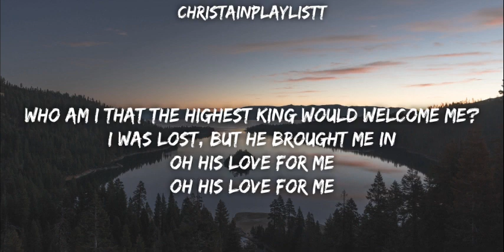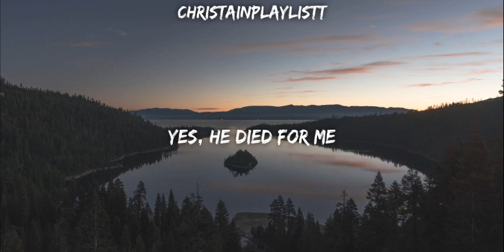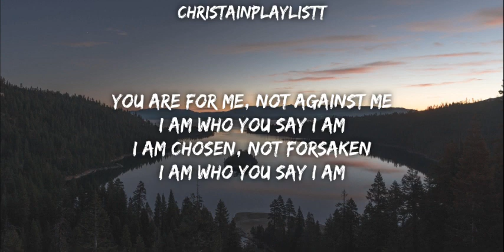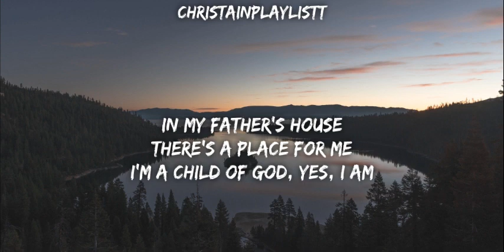HILSONGUNITED WHO YOU SAY I AM LYRICS VIDEO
and drop in the comments section what christian music you want to see

Who am I that the highest King would welcome me?
I'm a child of God, yes, I am
Free at last, He has ransomed me
While I was a slave to sin, Jesus died for me
I am chosen, not forsaken
I am who You say I am
You are for me, not against me
Oh I am who You say I am
Yes, I am who you say I am